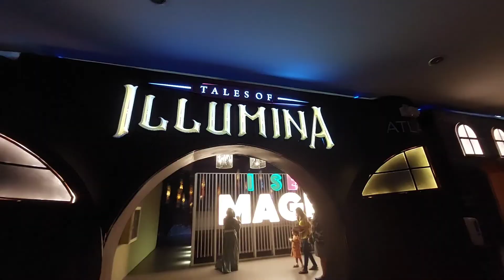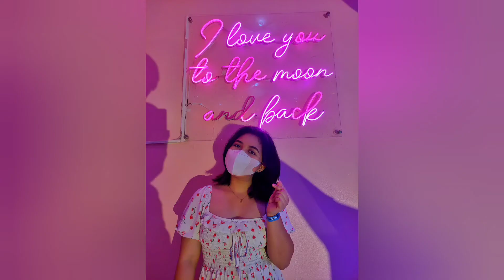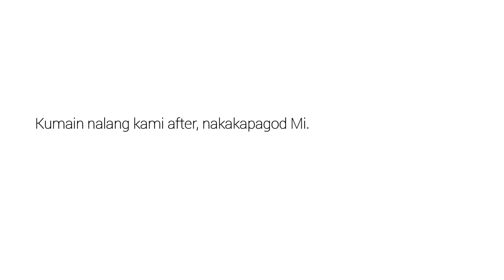Tales of Illumina • aesthetic indoor theme park ☁️🌙✨️ • pasyalan ngayong tag-ulan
Hello! I'm Mich. Change video quality/resolution to 1080p for better viewing. Thank you po for passing by. Sorry if it's not good enough 🥺 nangangapa pa si ate gorl mo 😅

Comments and suggestions are highly appreciated po yieee. Let's be friends mwah 😘